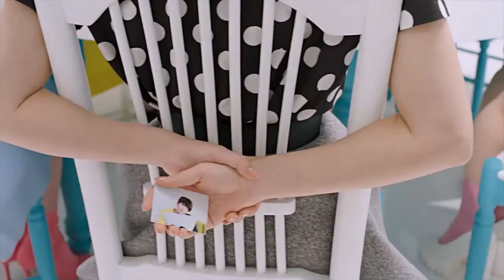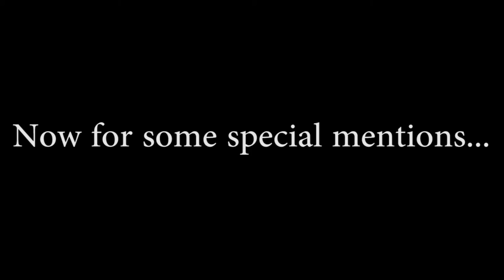TCPC K-Pop | Top 10 Songs of 2016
Hey everyone. I feel like i owe you all an apology and explanation as to why my uploading schedule and activity on this channel has died. Basically I got a full time job and the work schedule and kpop mv release schedule clash pretty bad so reactions are pretty much impossible to make. I will try make videos when i get time, but ive also learnt that my tolerance towards editing videos isnt great xD so its not a goodbye to this channel, its just you wont have regular uploads to feast on. I thank every one of you who watches for your love and support, and hope that my future content will continue to entertain you.